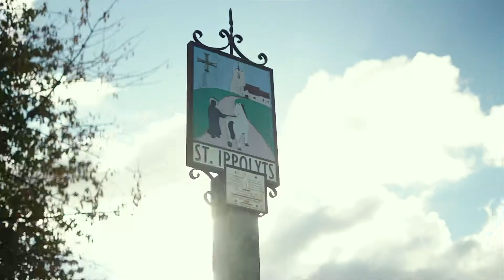Discover Hitchin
Hitchin regularly ranks high in surveys of desirable areas to make a home. In March 2013 a poll in The Times voted Hitchin the 9th best town in the UK, and in 2017 it was named as one of the happiest places to live. This medieval market town holds the largest traditional open-air market in the Home Counties, and the town centre also has many independent cafes, restaurants and boutiques. Discover Hitchin with Michael Graham.